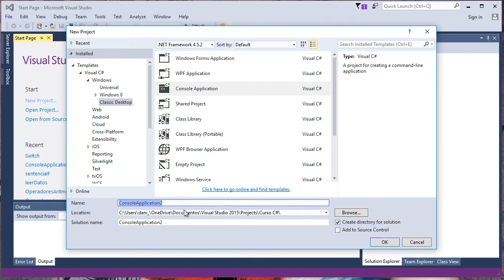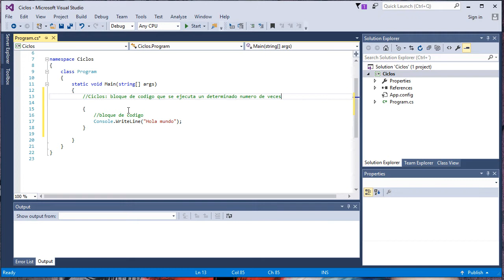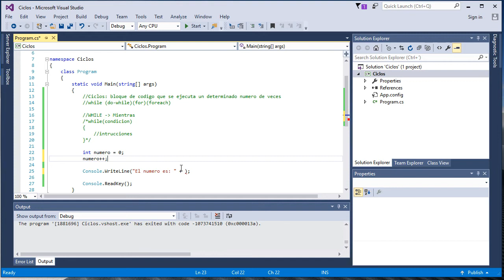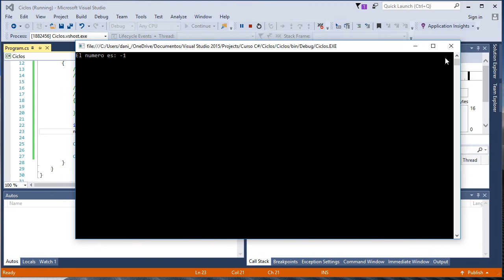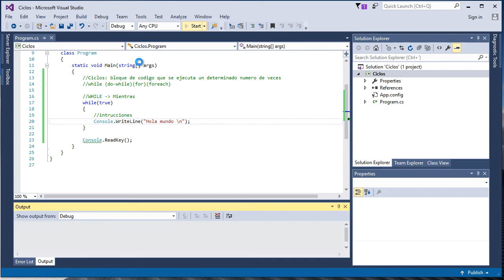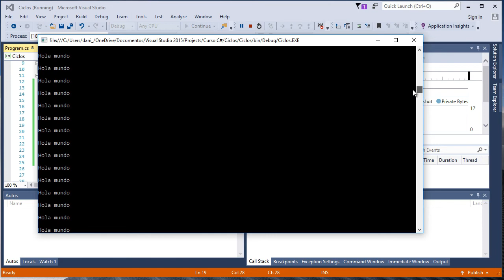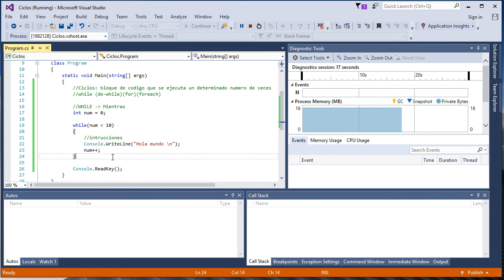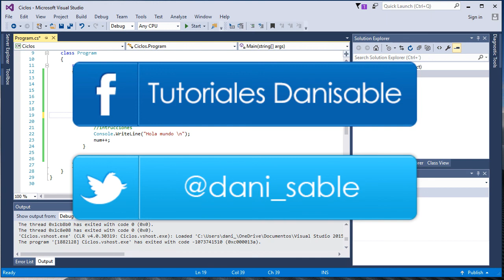C# desde cero con Visual Studio [Parte 12] (Ciclos - While)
Nueva serie de programación de C# con Visual Studio.